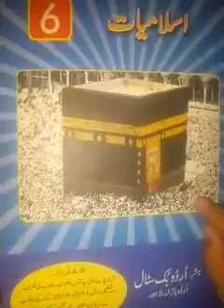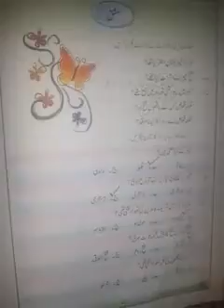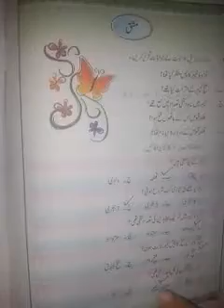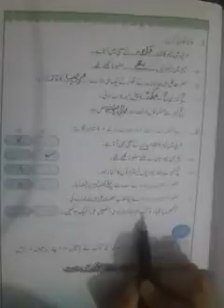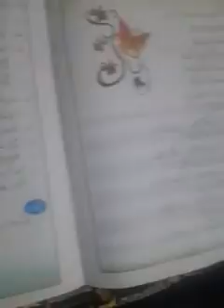6 class : Islamiat Topic : unit no 5 " غزوہء خیبر " Exercise full learn